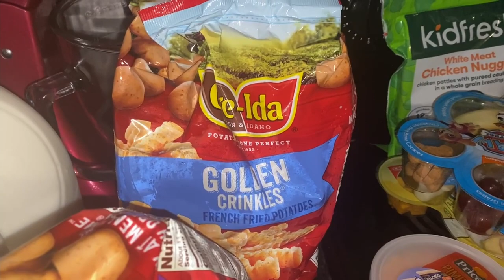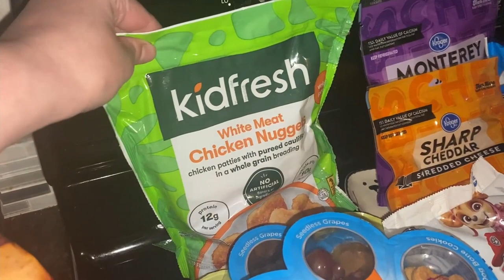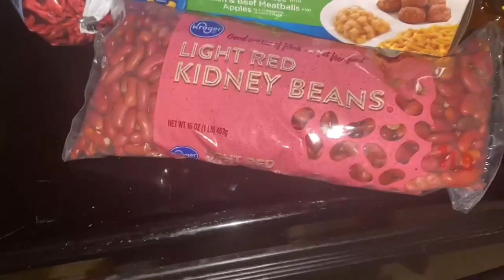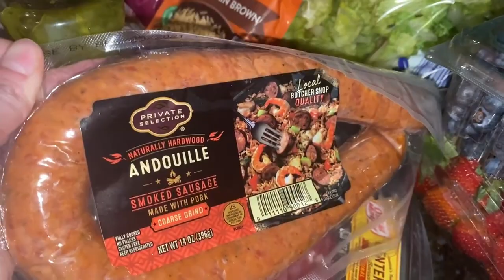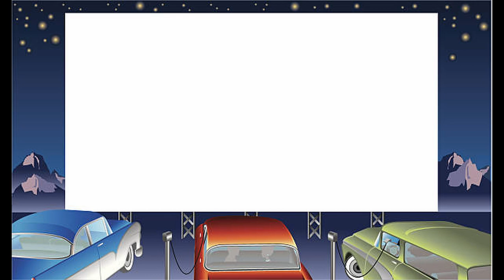Large Kroger Grocery Haul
I had a very busy week so I decided to get my groceries delivered from Kroger.  They use Instacart to deliver our food.  I usually don't have many issues with them, but this time makes me want to think twice about using them again unless I am really busy again.  If I'm really wanting something specific I'll definitely will be going in to buy it myself.  Anyway, if you're interested in a large Kroger grocery haul make sure not to miss the video!